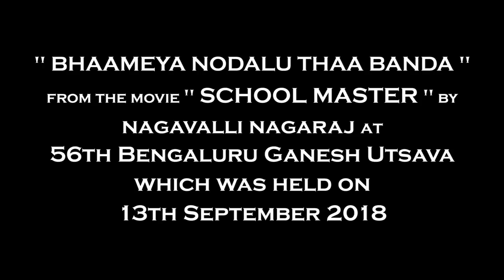BHAAMEYA NODALU THAA BANDA | School Master | Nagavalli Nagaraj | 56th Bengaluru Ganesh Utsava 2018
"BHAAMEYA NODALU THAA BANDA"
From the movie "School Master"
Sung by Nagavalli Nagaraj
At "Kannada Classical Film Hits Musical Night - Sandhya Raaga"
In APS College Grounds, NR Colony
Basavanagudi, Bengaluru